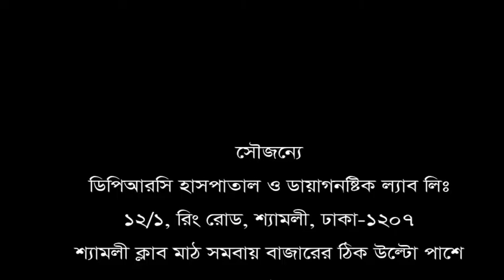বড় বড় হাসপাতালে চিকিৎসা নিয়েও সুস্থ হইনি। সুস্থ হয়েছি এই হাসপাতালে।